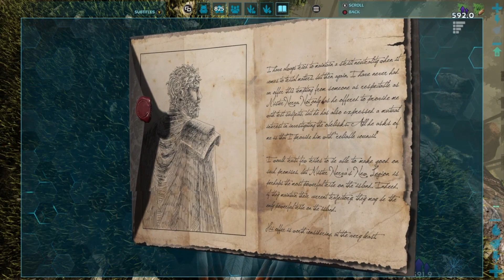WE NEED MORE TEETH!! LETS TAME A BIGGER DINO! ARK Survival evolved the island episode 6.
today we set out getting us new armor and embracing the cold. also we grab a bigger meaner dino. lets prepare for a boss fight.